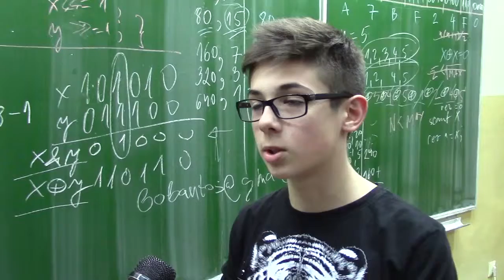Petar Rančić o značaju predavanja 21.03.2019.